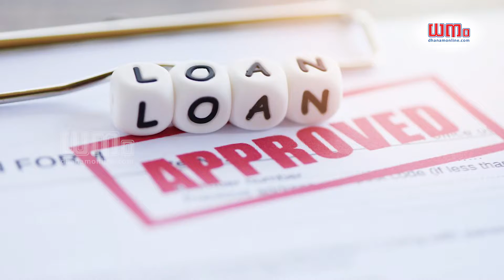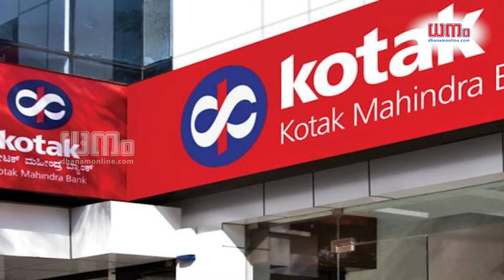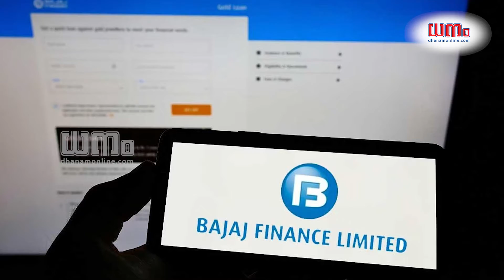വിവാഹ ആവശ്യങ്ങൾക്ക് 50,000രൂപ മുതൽ 50 ലക്ഷം രൂപ വരെ വായ്പ | Loan Facility for Marriage | Dhanam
വിവാഹ ആവശ്യങ്ങൾക്ക് 50,000രൂപ മുതൽ 50 ലക്ഷം രൂപ വരെ വായ്പ നൽകി ബാങ്കുകൾ. പലിശ നിരക്കുകളും മറ്റു വിശദാംശങ്ങളും അറിയാം.